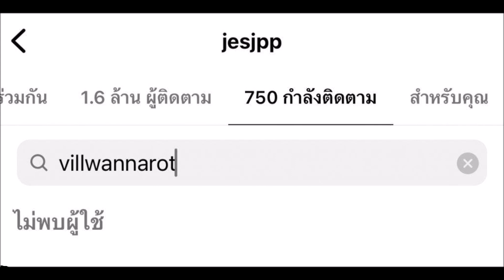จบแล้ว! เจษ เจษฎ์พิพัฒ เคลื่อนไหว หลัง วิว วรรณรท เปิดใจปมเลิกรา